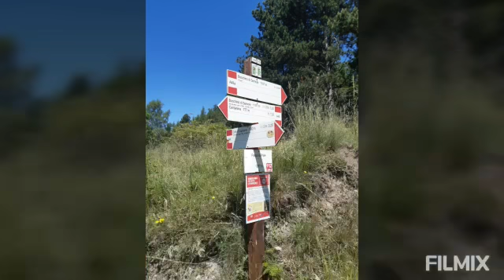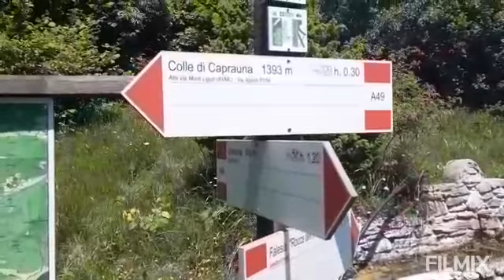Gita 800 - Prima parte